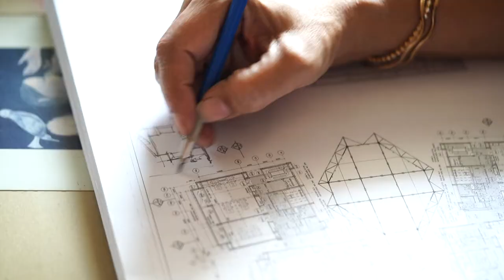Ar Tanuja Kanvinde on “BUILD A TOILET, BUILD HER FUTURE”